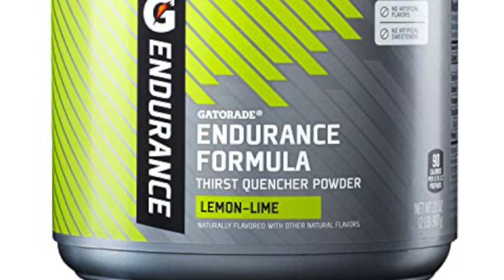Gasparilla Distance Classic Half Marathon 2022 VLOG Review [Tampa Florida]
I guess we've officially become THAT racing couple now... Kev is an avid runner/triathlete and has tackled many races, while I've mostly been on the sidelines cheering him on. This time, however, we ran the Gasparilla Distance Classic Half Marathon together and are taking you along for the race weekend!

We talk race prep, nutrition, course, registration and more... If you have any questions about running this race OR a different experience than we did, drop those comments below!

CHAPTERS:
Intro: 00:00 - 00:20
Registration: 00:21 - 01:36
Medals / Race Swag: 01:37 - 02:45
Location / Course Details: 02:46 - 06:05
Course Nutrition: 06:06 - 09:08
Finish Line / Race Support: 09:09 - 12:40
After Race / Tampa Overview: 12:41 - 14:32
Closing: 14:33 - 15:22